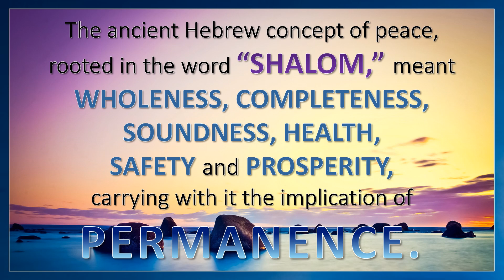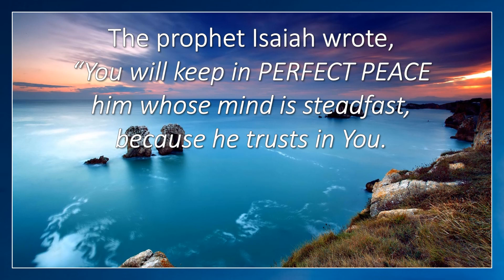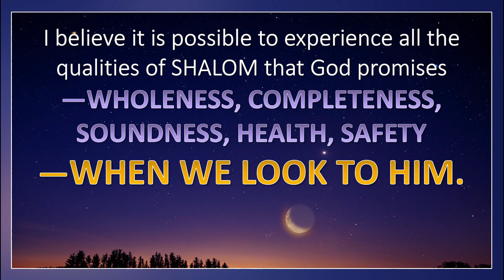What is Shalom? - Tommy's Window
"What is Shalom?" describes the deeper, true meaning and attributes of 'shalom' contrasting it with the limited meaning of 'peace'.